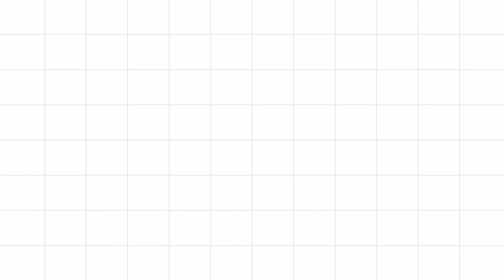[Part 1] BrightVachirawit "Happy 23rd Birthday"